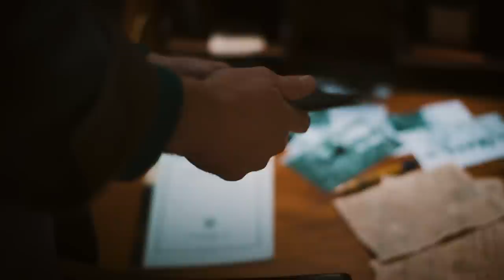Hayden Everett - Kennecott (Official Music Video)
Directed by Ben Weiland
Shot & Edited by Ben Weiland and Brian Davis
Produced by Hayden Everett Hunt

haydeneverett.co
platoon.ai